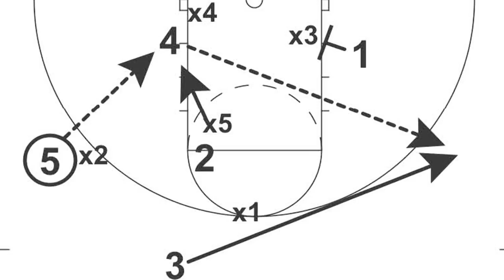UA Women's Basketball: Driven to Succeed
The University of Akron women's basketball team is driven to succeed, both on the court and in the classroom. Currently riding a 12-game winning streak, The 2013 MAC East Champions, including Academic All-American senior Rachel Tecca, carry a 3.31 team GPA. Whether making baskets or grades, these young women embody what it means to be a student-athlete: Hard-working, talented and driven.